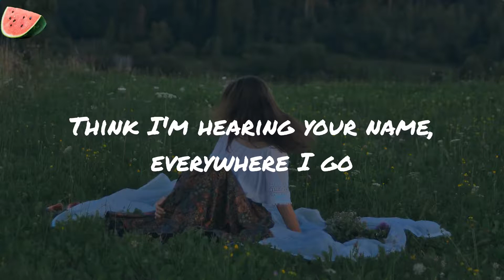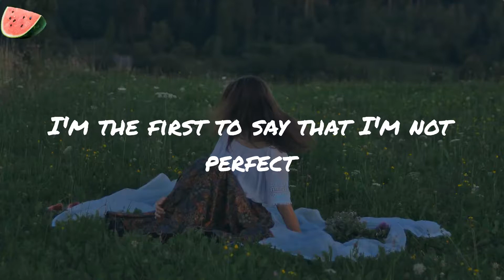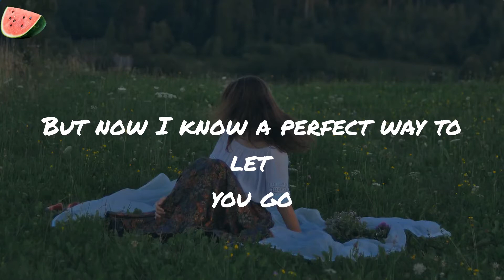Here's Your Perfect - Jamie Miller (Lyrics)